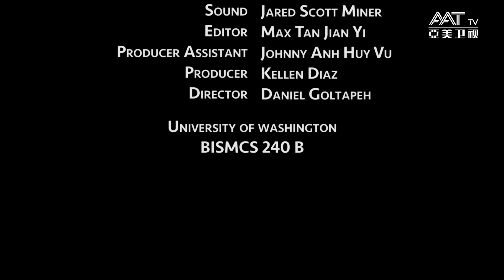Resilient Visions 2020 _The Runaway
The Runaway 2'36''
Producer by Daniel Goltapeh